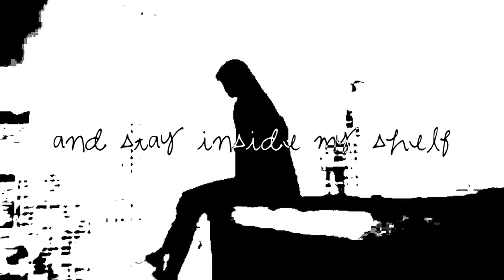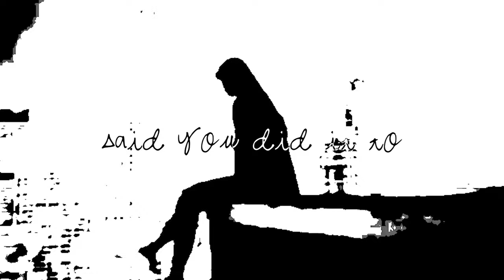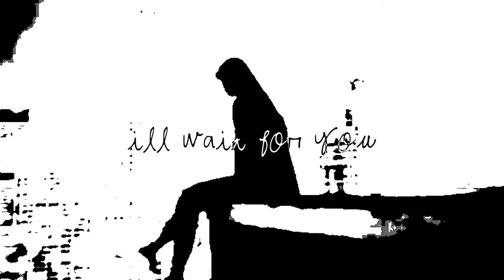hxmartia - pardee urgent care (glaive cover)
limerence, out now.